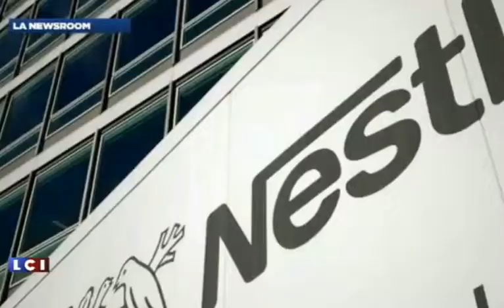LCI Ethical Coffee Company Concurrence Nespresso